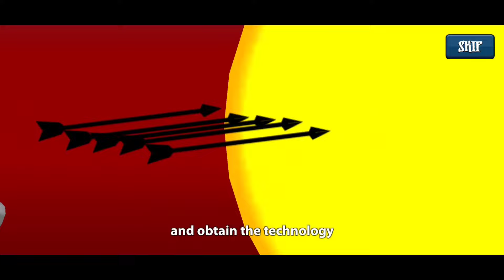5 LEGENDARY WARRIORS SWORDSMAN ARCHER SPEARTON WIZARD ALL X99999 ICONS| STICK WAR LEGACY - KASUBUKTQ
5 LEGENDARY WARRIORS SWORDSMAN ARCHER SPEARTON WIZARD ALL X99999 ICONS| STICK WAR LEGACY - KASUBUKTQ

Today, KasubukTQ will play the Stick War Legacy Game with theme:
Let's watch & enjoy with us!